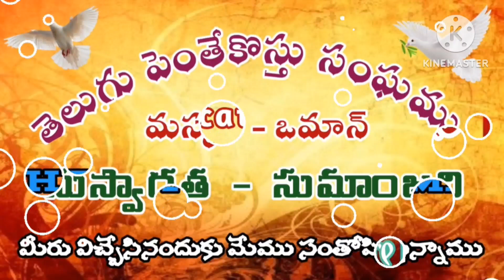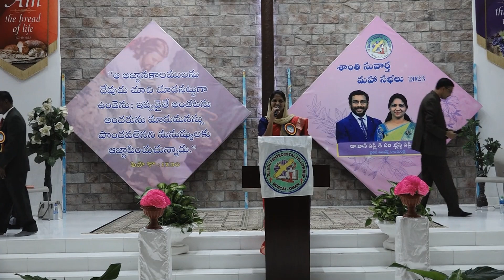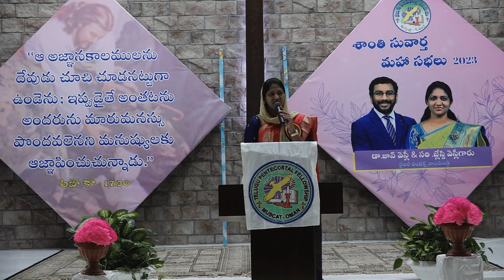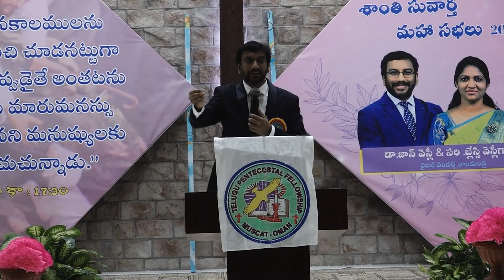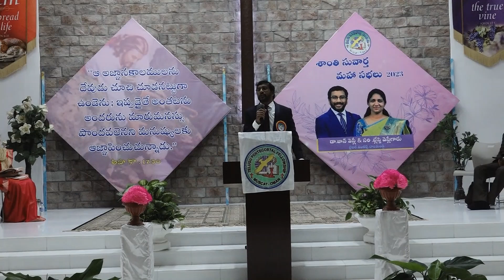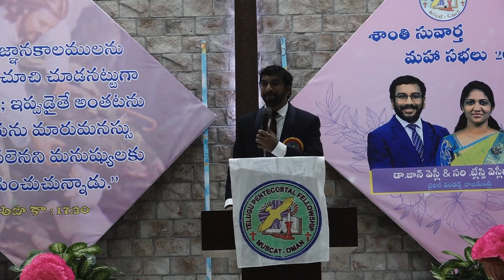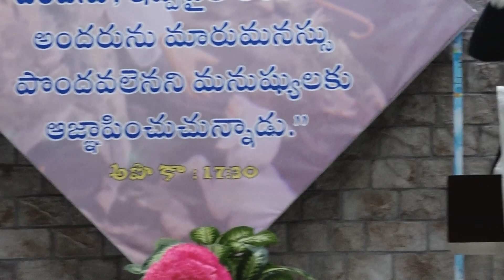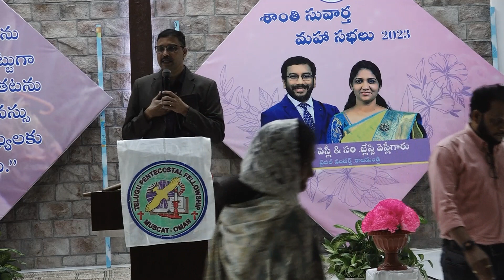Rejoice in the Lord (# 655) By Dr. John Wesley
Its a personal decision to rejoice
True joy is in the Lord Jesus only

Telugu Pentecostal Fellowship
Muscat - Oman.  Since. 1982